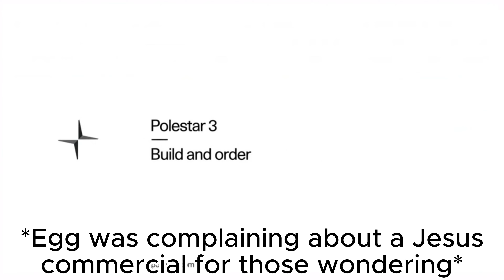NASCAR 2024: Bluegreen Vacation Duels Reactions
Credit: FOX Sports and NASCAR